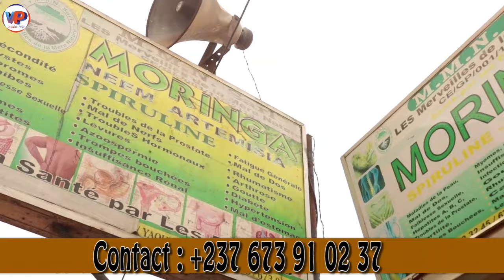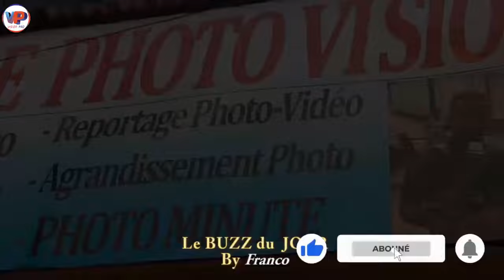SHAKIR0 vs AÏCHA_KAM0ISE😳😳LE_BUZZ_DU_JOUR🤣🤣